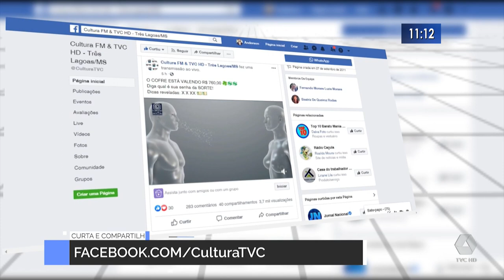RCN Negócios (Sábado 24/10/2020) Com Karina Varoni